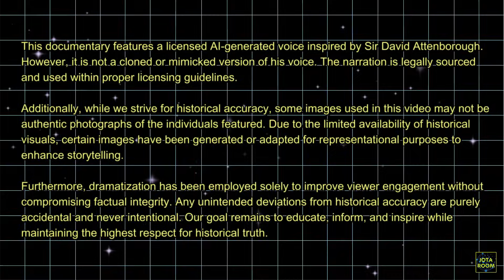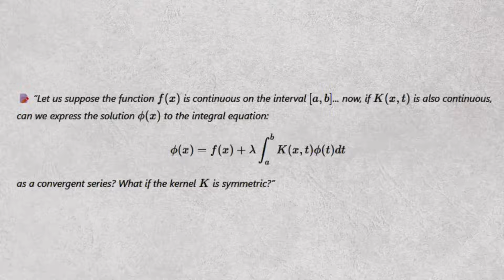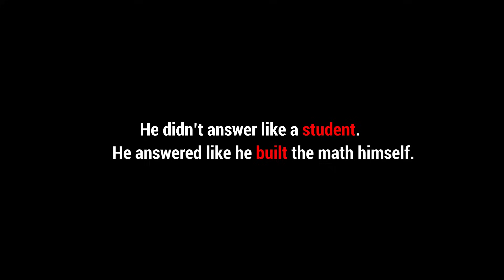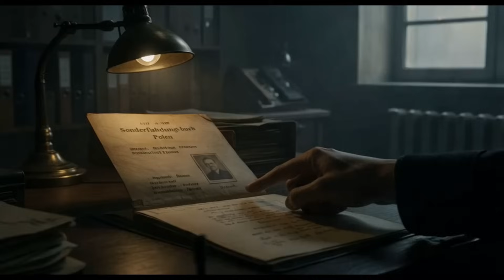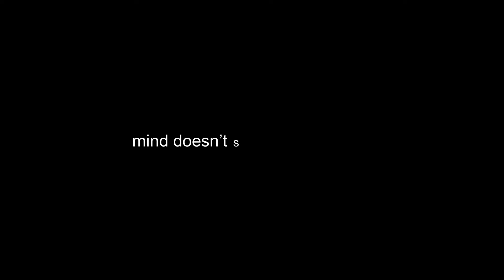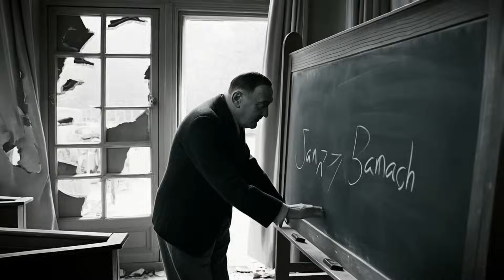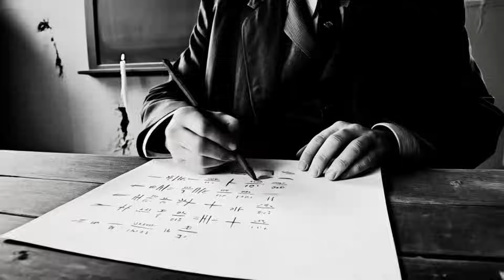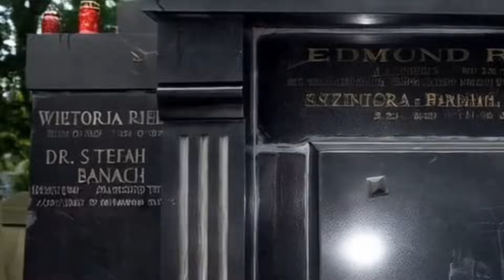Stefan Banach: The Forgotten Genius Who Changed Everything with a Napkin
📽️ The Forgotten Genius Who Changed Math Forever
Stefan Banach wasn't just a mathematician — he was a revolution in human form. From solving equations on napkins in Polish cafés to surviving Nazi occupation by feeding lice in a secret lab, Banach’s story is one of raw genius, grit, and unbreakable will.
In this dramatic, true story, discover how Banach changed the world of mathematics — and why you’ve never heard of him... until now.

🎓 Perfect for fans of:
• Hidden historical geniuses
• Math documentaries
• WWII survival stories
• Genius under pressure